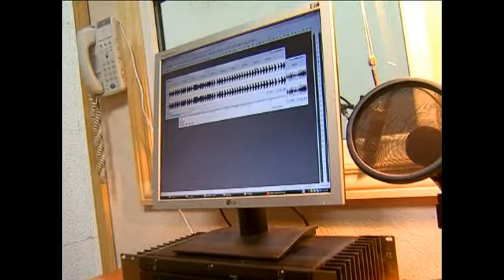Дочь северного шамана_03.flv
Жизнь и судьба, и песни самобытной народной певицы Веры Гиунеут.
Автор и режиссер Игорь Дадашев,
оператор-постановщик Павел Степанов,
операторы Алексей Ярошенко, Игорь Дадашев
звукорежиссер Михаил Волков
монтаж Игоря Дадашева,
Магадан, 2008 г.